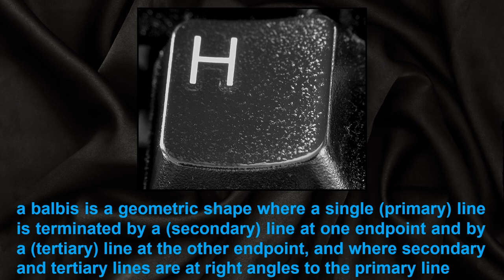Arbelos, Balbis & Cardioid (3 lesser-known shapes)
Arbelos

This shape is called an arbelos, which is Greek for ‘shoemaker’s knife’.

It is a geometric form bounded by three semicircles, all positioned the same side of a common baseline, where the left corner of one the smaller semicircles shares the same point as the left corner of the larger semicircle; the right corner of the other semicircle shares the same point as the right corner of the larger semicircle; and both of the smaller semicircles touch each other at the corners.

Much in the same way that a rectangle is still a rectangle when you alter the lengths of its parallel sides, you can alter the look of an arbelos by growing/shrinking either of the two smaller semicircles, as long as the overall baseline length of these remain equal to the baseline length of the larger.

Balbis

This shape is called a balbis, which comes from the Greek for “a rope between two posts used to indicate the start and finish of a race”.

A balbis is a geometric shape where a single (primary) line is terminated by a (secondary) line at one endpoint and by a (tertiary) line at the other endpoint, and where secondary and tertiary lines are at right angles to the primary line.

Cardioid

This shape is called a cardioid, which comes from the Greek for “heart”.

A cardioid is a shape traced by a point on the perimeter of a circle as it is rolled around a fixed circle of the same radius. You can find it in a Mandelbrot set,
or light reflected in a cup of coffee.

Chapters:
00:00 Arbelos
00:22 Balbis
00:44 Cardioid

Image credits (Arbelos):

Photo by Thomas Schoch (released by Thomas Schoch into Public Domain)
Arbelos sculpture in Kaatsheuvel, Netherlands. Artist: Ruud van de Ven
Arbelos-Skulptur in Kaatsheuvel, Niederlande. Künstler: Ruud van de Ven

Image credits (Balbis):

Image of H from De lumbricis alvum occupantibus, a medical treatise printed in Venice in 1547, from public domain.

“Close-up of Man Kicking a Ball on the Field” by Beto Valderrama c/o Pexels.

Thumbnail background image by Karolina Grabowska: “Rippled black fabric”, c/o Pexels.

Image credits (Cardioid):

This video uses the animation “Cardioid generated by a rolling circle on a circle with the same radius” with the shape it traces being added in PowerPoint.

Also used are photos of coffee and a Mandelbrot set. These are by Gérard Janot licensed under the Creative Commons Attribution-Share Alike 3.0 Unported license, and Wolfgang Beyer (using the program Ultra Fractal 3), licensed under the Creative Commons Attribution-Share Alike 3.0 Unported license.